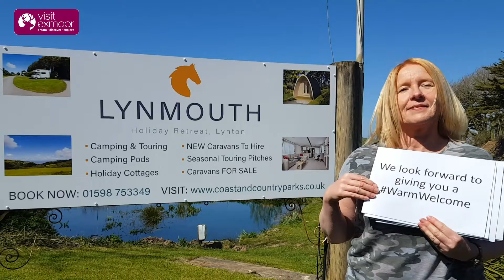Visit Exmoor film to encourage visitors to stay at home during the Covid 19 outbreak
A social media clip made for Visit Exmoor to encourage people who would normally visit the national park to delay their visit but come back later when the Covid19 outbreak is over.